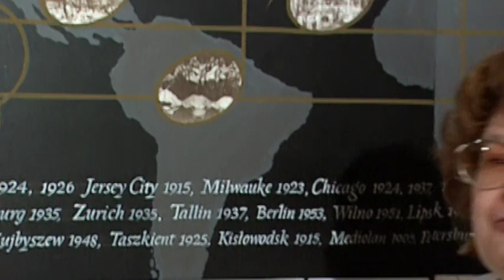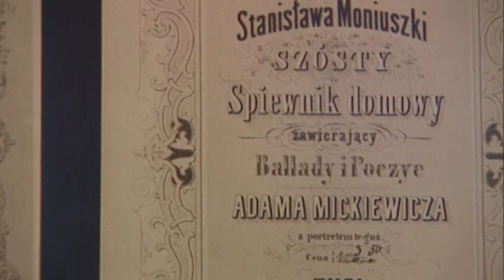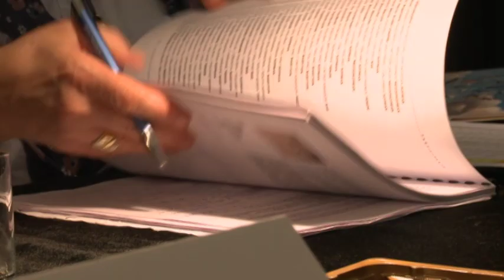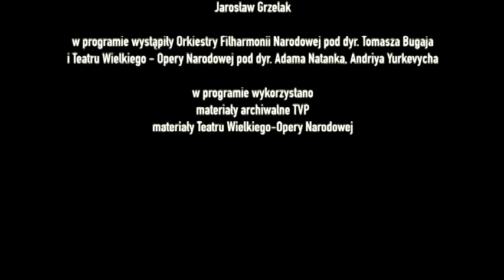Z historii Międzynarodowego Konkursu Wokalnego im. Stanisława Moniuszki ENGLISH SUBTITLES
Reportaż przybliża historię dziesięciu edycji światowej rangi Konkursu Moniuszkowskiego. O jego pomysłodawczyni - Marii Fołtyn opowiadają jej współpracownicy, o największych gwiazdach konkursu mówią m.in.: dyrektor Konkursu Moniuszkowskiego - Beata Klatka, dyrektor Teatru Wielkiego - Opery Narodowej Waldemar Dąbrowski.